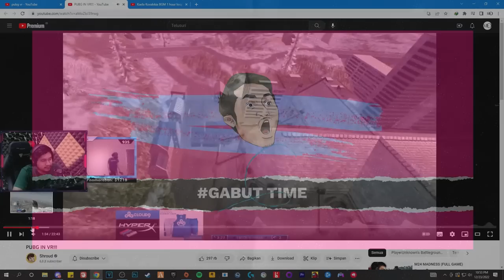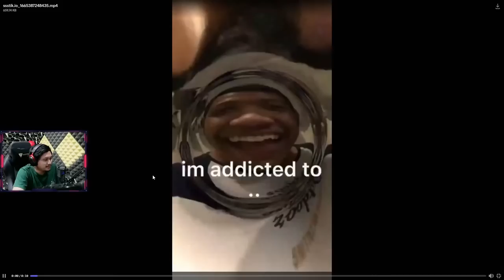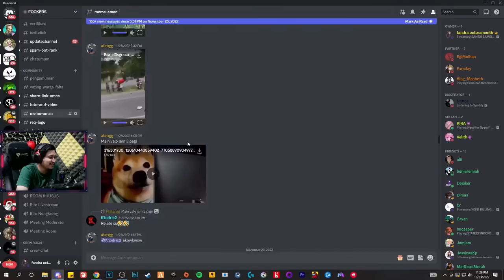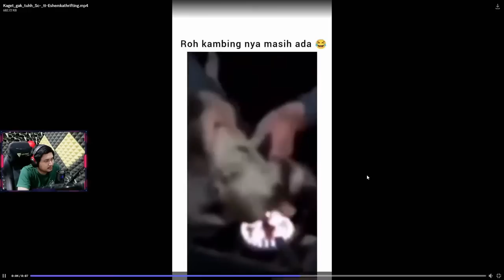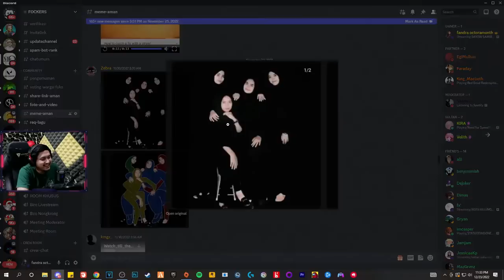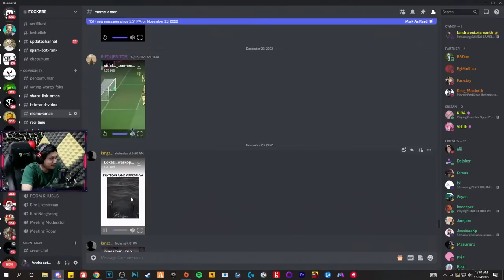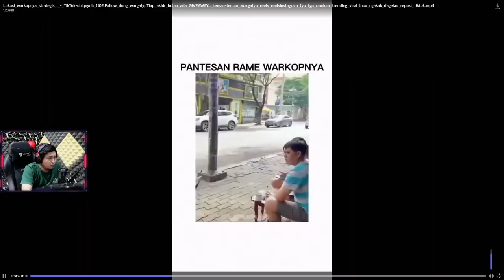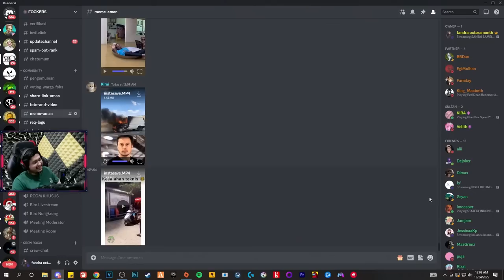AGAK LAEN EMANG ~